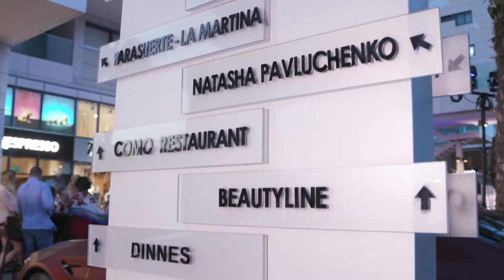The Fashion Night Olympic Residence June 20th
PRESS RELEASE
On Wednesday June 20, the Olympic Residences hosted a successful charity fashion event at the Olympic Piazza. The Fashion Night organized by Moi Ostrov Group with the support of Puzzle Designs, is a new concept fashion event combining shows, shopping, and an amazing party lasting through the night.
Visitors were treated to seven fashion shows from the prestige Olympic Residence boutiques. Planete Boutique opened the shows followed by ParaSUERTE, Max & Co, Dinnes Boutique, Natasha Pavluchenko, Tiffany Boutique and Avanti Furs showing some of the world leading fashion brands.
International performers from Oshow Entertainment presented three great shows that wowed the audience and flooded social media outlets with images and videos.
Almost 600 persons visited The Fashion Night making this the biggest charity show from the past four years at the Olympic Residence.
Presenter Helena Pieridou opened the evening followed by a speech by Mr. Demetris Tsangaras, Managing Director of M.G. Olympic Residences Management Ltd, who presented the groups two future projects Central Park Residence in Nicosia and the new Olympic Resort coming up at the Limassol seafront.

Over 14 amazing models casted by the Moi Ostrov team walked on the red carpet presenting 8 looks per boutique. Styled by the Moi Ostrov Magazine head stylist Loizos Sofokleous the show inspired visitors to shop past midnight in the exclusive Olympic boutiques.
The beats of the night were played by Limassol DJ legend George Asimenos.

Part of the fashion night proceeds will be donated to the Infant Welfare Association of Limassol Nippiokomikos Stathmos Lemesou

Mega Sponsor, Mrs. Clelia Hadji-Ioannou, The Premium Sponsors, All Organic Market, John Deloudis Furnitures, Sunseeker Cyprus, Remedica, YTM Stavrides, Tempur, Puzzle Entertainment, Oshow entertainment,  BMW and the Charalambous Pilakoutas Group who’s exclusive cars were placed at the piazza that inspired 100s of instagram selfies.
Como Osteria provided sublime catering and the O Hair and Beauty Salon at Olympic Residence prepared the models hairstyles for the shows together with the Kevin Murphy Cyprus Team, the amazing MAC Cosmetics Cyprus team designed the makeup of the evening.

The fashion night also included the official launch of the Towers Magazine, a new lifestyle magazine circulated in all Olympic high-rise buildings.

The Fashion Night was organized by Alexander Papacosta, CEO of Moi Ostrov magazine , the most read and longest published Russian magazine in Cyprus and the core publication of the Moi Ostrov Publishing and Production Group. Evi Phylactou, General Manager of Puzzle Designs, one of Limassol’s longest established advertising and PR agencies was the supporting organizer.